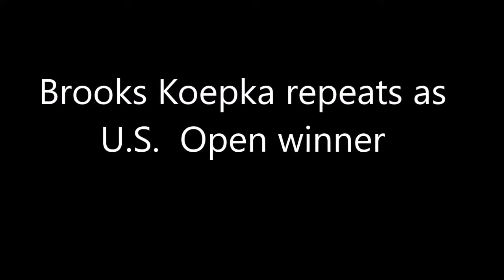Koepka wins Open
Brooks Koepka wins  Open